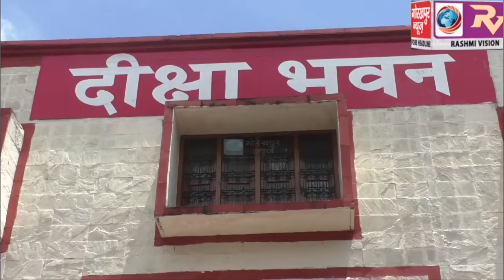अपर जिलाधिकारी की अध्यक्षता में सम्पन्न हुई बीएड संयुक्त प्रवेश परीक्षा की तैयारी बैठक, नकल विहीन और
अपर जिलाधिकारी की अध्यक्षता में सम्पन्न हुई बीएड संयुक्त प्रवेश परीक्षा की तैयारी बैठक, नकल विहीन और कोरोना प्रोटोकाल के तहत परीक्षा को सकुशल सम्पन्न कराने के दिये निर्देश ,कहा,बिना मास्क के परीक्षा केंद्र में प्रवेश रहेगा प्रतिबंधित